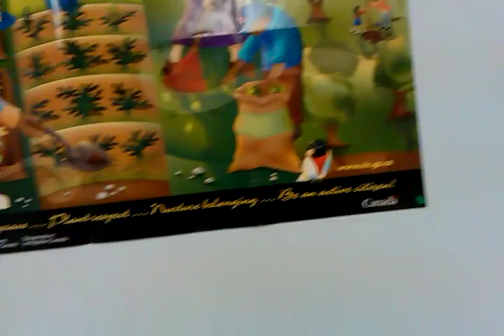Folate(28)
Nyingi
13456